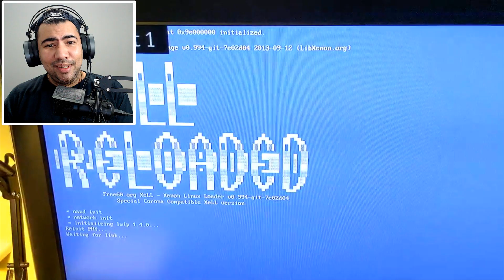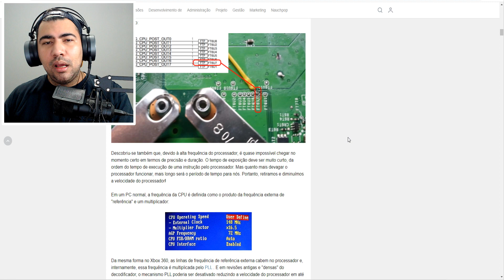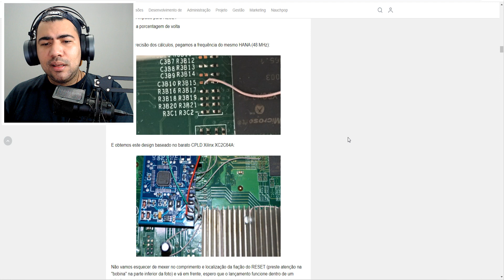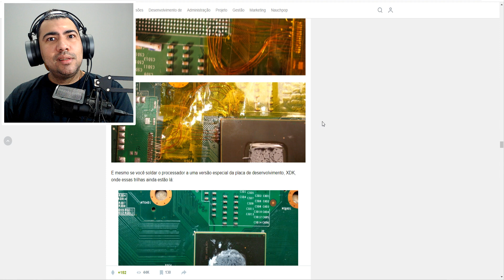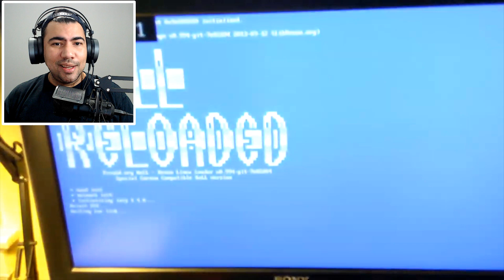LANÇADO RGH-3.0 - NAO PRECISA DE CHIP PARA FAZER RGH NO XBOX360 - BY:15432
📌 - Seja membro deste canal e ganhe benefícios:
✅ Membros Do Canal - 10/2021 :

Nº2 = Gold Silver 🏆
- @Fernando Garcia 💚

Nº1 = Gold Silver / Basic
- @Douglas Farias
- @Eliezer Torres
-@CANAL DO LEKÃO
-@Nélio Silva
-@Pedro Silva
-@Ivam Possatti
-@JOGANDO FELIZ
( 📌 - Resumo deste Vídeo )
Neste vídeo comento sobre a Nova forma de fazer RGH nos Xbox 360

✅ ✔ Servidor do Discord Oficial: @RubensYama

👇👇👇SEJA DOADOR do canal  👇👇👇👇

clique no link abaixo :
✔• Meu Discord
Xbox e não tenha técnicos em sua cidade , estamos a disposição